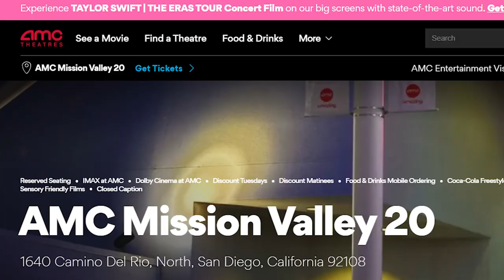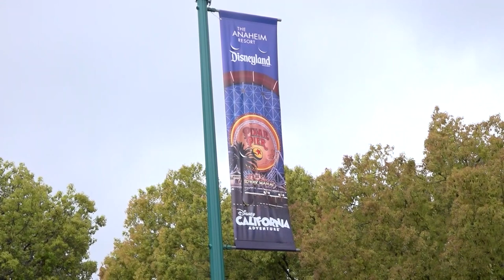Business Report: Taylor Swift delivers a Hollywood blockbuster and more price hikes at Disneyland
SDSU marketing professor and co-founder of BottomLine Marketing, Miro Copic, tells us the unique control Taylor Swift has over her new concert film. Also, Disney announces a series of price hikes for those visiting Disneyland and other theme parks.